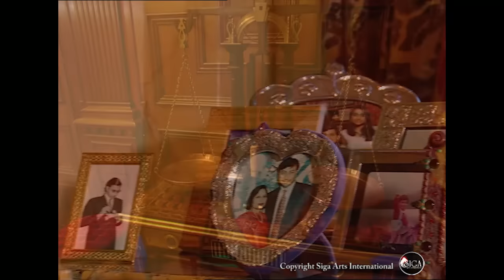Rendezvous with Simi Garewal - Lakshmi Mittal Part 1&2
We have re-uploaded the rendezvous with Lakshmi Mittal. It came to our notice that a small piece of background music was not our copyright. It has been removed.